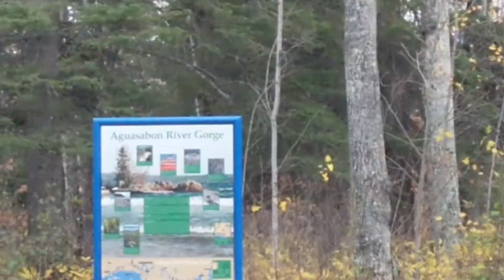Full Time RV Life - Family Life Living with Six Members And Two Fire Alarms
Ah the sweet sounds of beep beep beep every morning before breakfast. It is almost like having an alarm set in the morning. I wonder if it will change when we have our homestead in British Columbia in our earth ship or tiny home? For now the family and our German shepherd/border collie gets to practice living the minimalist life. Who would have thought living with less would have brought more happiness.